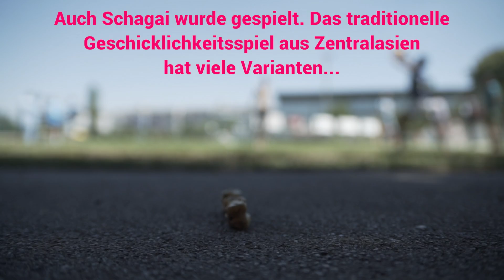Afghanisches Integrationsturnier: "Von Kabul bis Wien"